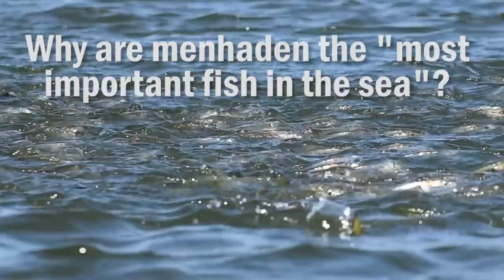Why Are Menhaden "The Most Important Fish in the Sea"?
Small, silvery, and packed with nutritional might, menhaden have often been referred to as the "most important fish in the sea." And for good reason.

Menhaden are a vital link in the Chesapeake Bay's food web for fish, marine mammals, and birds. Unfortunately, the Chesapeake Bay has not been seeing the number of young menhaden it did historically raising concerns for scientists, anglers, and anyone who cares about the health of the Bay.